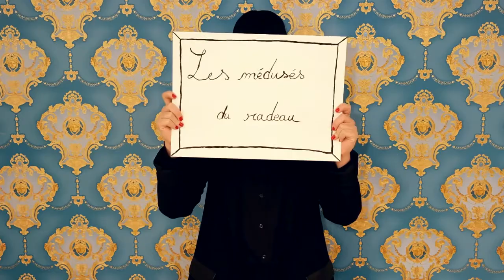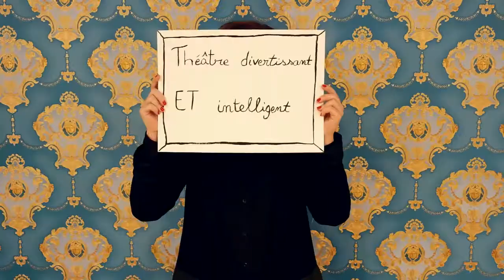Turlututu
Its just an hommage to his work.
Performed by Les meduses du radeau.